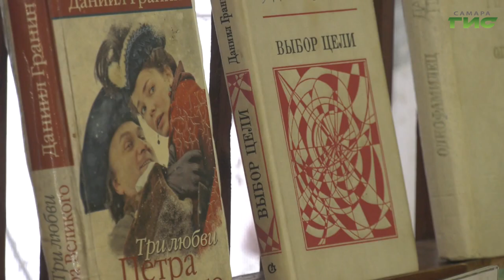В Самаре прошла встреча, посвященная творчеству писателя и киносценариста Даниила Гранина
"Мысль, чувство, мастерство Даниила Гранина" под таким названием в самарской библиотеке №16 прошла литературная акция. Она приурочена к 105-летию со дня рождения советского писателя и киносценариста. Гости встречи узнали интересные факты из биографии писателя и поближе познакомиться с его творчеством. Подробности в нашем материале.